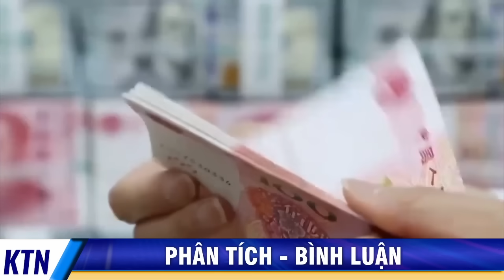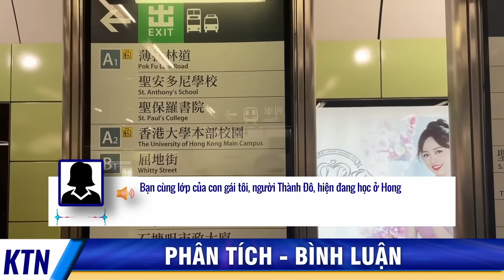Kinh tế TQ suy thoái, giới đầu tư chọn nằm im hoặc tháo chạy; Số người di cư đến Mỹ tăng đột biến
Sau vài thập niên tăng trưởng đột biến, thì Trung Quốc, nền kinh tế thứ 2 của thế giới giờ đây đang suy thoái sâu sắc. Giới đầu tư liên tục thoái vốn khỏi thị trường chứng khoán, di dời sản xuất sang những quốc gia an toàn hơn, bao gồm Việt Nam. Để lại những công xưởng hoang vắng, giới trung lưu bỗng nhiên hóa nghèo. Nhiều người hối hả băng rừng vượt biên trốn vào Hoa Kỳ.
Một sự khủng hoảng toàn diện đang diễn ra.
Và đây là chủ đề của video hôm nay trên kênh KTN, kính mời quý vị cùng theo dõi